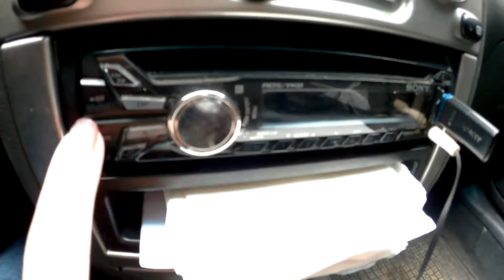ВЛОГ: Фильм Красавица и Чудовище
Этот влог получился маленькой сборной солянкой из половины моего дня.